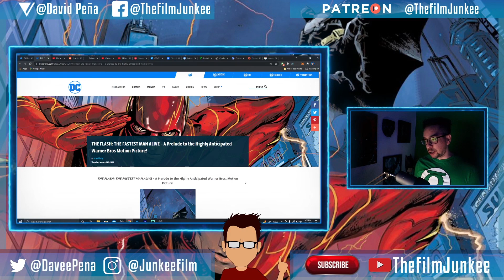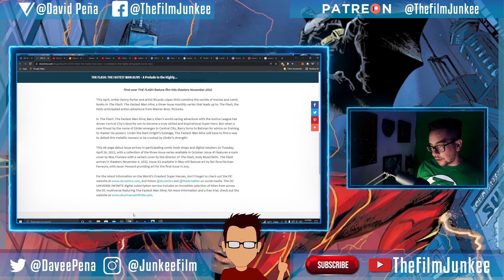The Flash Movie Prelude Comicbook with Batman (Batfleck)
DC Comics has announced that there will be a prelude to The Flash movie in comicbook form which will feature The Flash and Batman teaming up. The Batman in the comicbook will be Batfleck